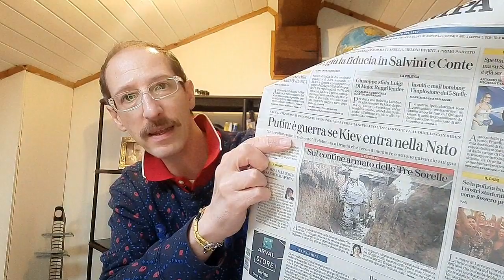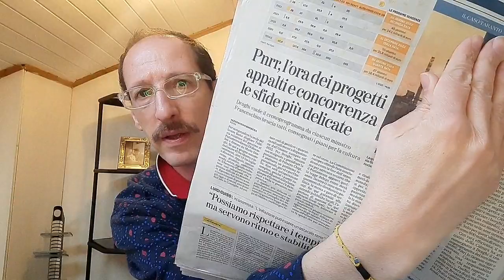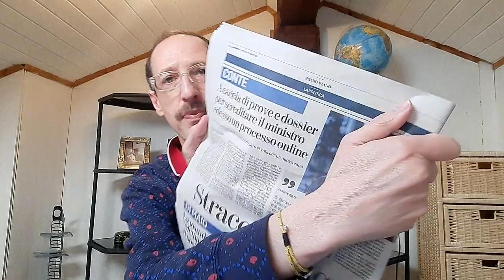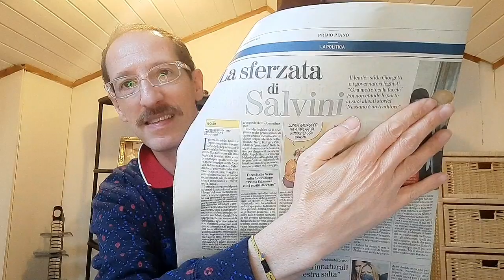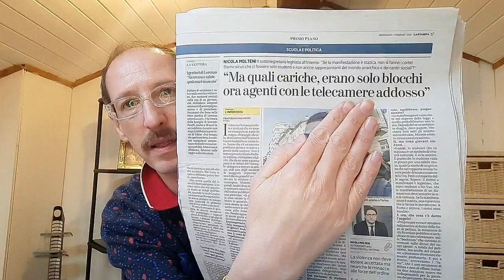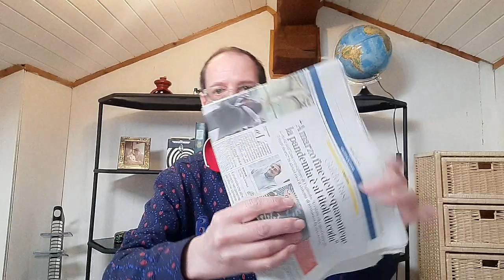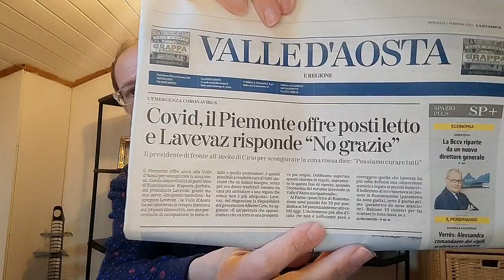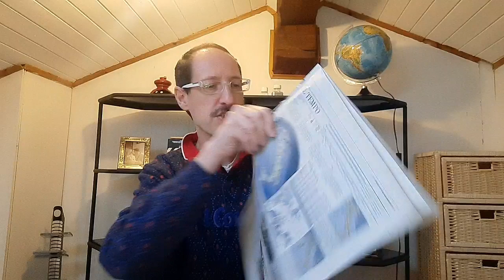ULTIM'ORA – ULTIME NOVITA' DAL GIORNALE – NUOVO PRESIDENTE+ SAN REMO + PUTIN E UCRAINA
IL NEGOZIO ON-LINE =
TUTTA L'ATTREZZATURA USATA NEI MIEI VIDEO =
Sostieni il mio canale con un caffè ☕
CONTATTO EMAIL (commerciale)
Immagini concesse il libero utilizzo da Pixabay
Si invita lo spettatore ed il visitatore a prendere visione delle Note Legali in merito alle pubblicazioni del Rag. Melacarne, cliccando al link sottostante